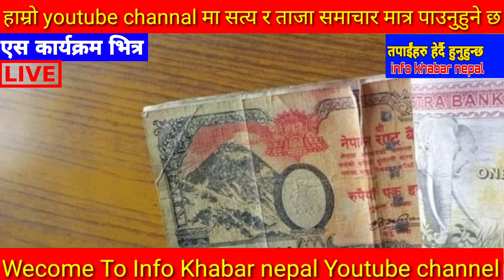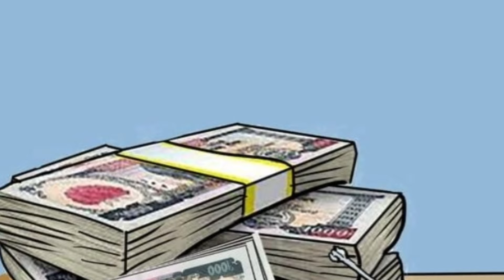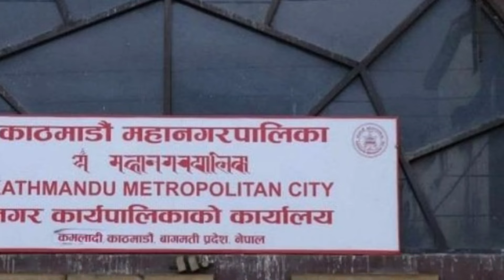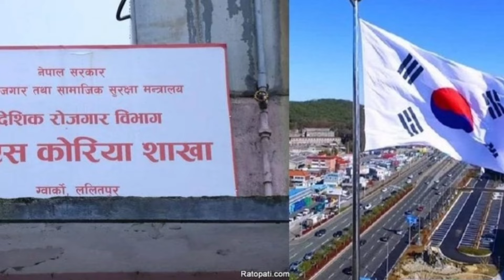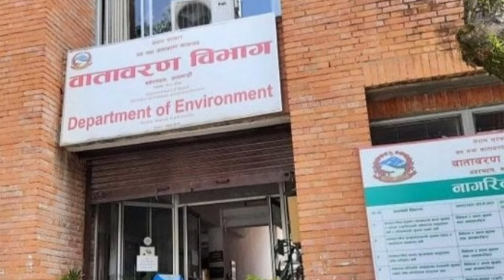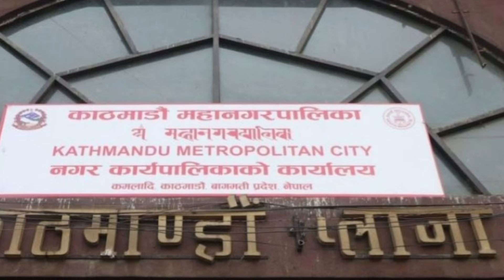Today news 🔴 nepali news | aaja ka mukhya samachar, nepali samachar live | माघ magh 18 gate 2080